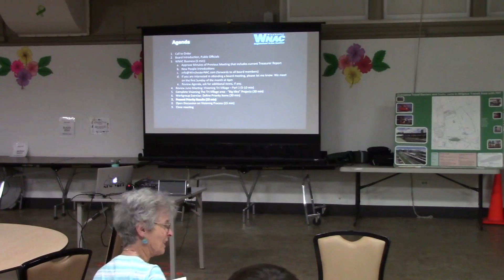95 Improving Stakeholder Relationships